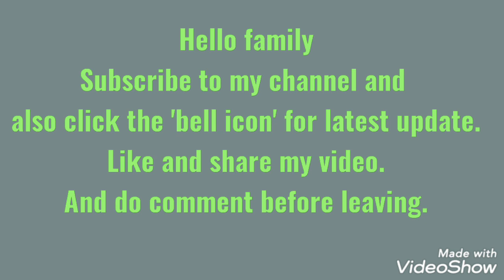Very attractive pearl & crystal bracelet design| friendship day special bracelet making at home